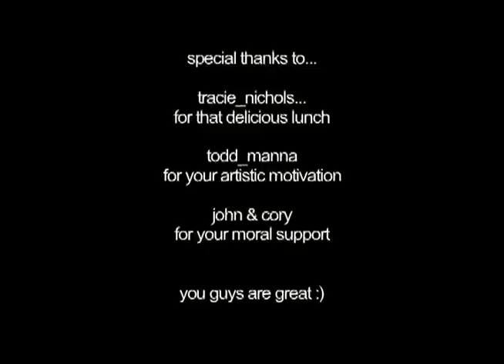innocence_lost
A visual allegory representing the faded and distant memories of childhood as we advance toward the inevitable fate of adulthood.